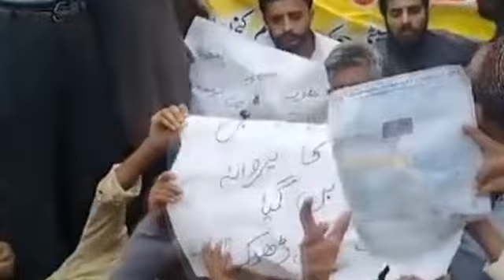New Developments With Imran Khan PTI in Attock Jail | People Protest Against Kakar Govt | Gen Asim